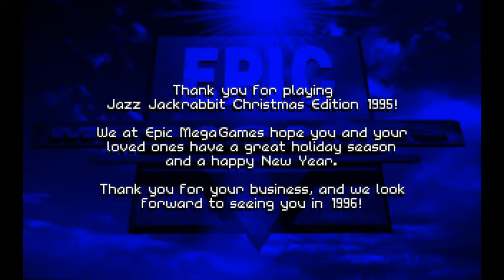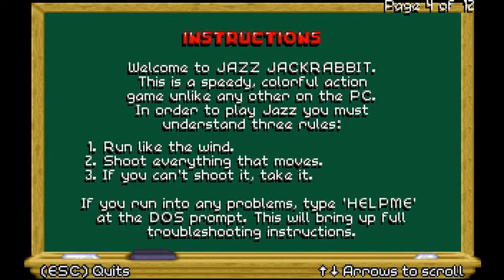Jazz Jackrabbit: Holiday Hare (DOS) - Snow Bunnies with Guns! - Winter Level Wonderlands - Episode 1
One jazzy rabbit on a very festive quest...

In the spirit of the Christmas, Hanukkah, Kwanzaa, Festivus, and all other extended work-related vacation in December holidays, I present to you our Winter Level Wonderland series! In this short series we will be playing around with a series of winter-themed retro games. So grab some cocoa, warm up the fireplace, and settle down for some gaming nostalgia. Today, I present to you...

Jazz Jackrabbit is a platform game developed and published by Epic MegaGames. It was released in 1994 for PCs operating DOS, with subsequent Macintosh and Microsoft Windows releases in 1995 and 1996. It was one of the first games to bring the side-scrolling platformer style—common on gaming consoles—to a PC audience.

Jazz Jackrabbit was coded by Arjan Brussee and designed by Cliff Bleszinski for Epic MegaGames.[3] It was greatly inspired by the Amiga game Zool and the ongoing success of video game classics (such as Sonic the Hedgehog and Mega Man) defining the platform game genre in the 1990s market, and was initially considered to be a pastiche of Sega's Sonic the Hedgehog in the computer world. The game did not manage to reach the popularity of Sonic, but did acquire a certain fan audience due to its fast-paced gameplay, advanced graphics and notorious acid jazz level soundtracks.

On July 30, 1994, a CD-ROM version was released under the title "Jazz Jackrabbit CD", containing all six original episodes, as well as 3 additional ones known as "The Lost Episodes" listed as episodes A, B, and C. In episode C, there is a secret level with Jazz in the form of a lizard.

A shareware Christmas edition was released on December 3, 1994, with a special 3-level holiday-themed episode, titled "Holiday Hare". Subsequent pressings of the CD-ROM edition added Holiday Hare as episode X, bringing the total episode count to 10.

Furthermore, on October 17, 1995, another shareware Christmas edition was released with a different holiday episode, titled "Holiday Hare '95", with 2 new holiday-themed worlds.

In 1995, PC Format magazine named Jazz Jackrabbit "Arcade Game of the Year".[citation needed] A sequel named Jazz Jackrabbit 2 was released in 1998, as well as a reboot on Game Boy Advance in 2002. The commercial success of the game kickstarted the career of its co-creator, Cliff Bleszinski, who would later go on to be a key force behind Epic Games' blockbuster hits Unreal and Gears of War, among other titles.[1] An Open Source cross-platform re-implementation named OpenJazz was released by Alister Thomson in 2005.